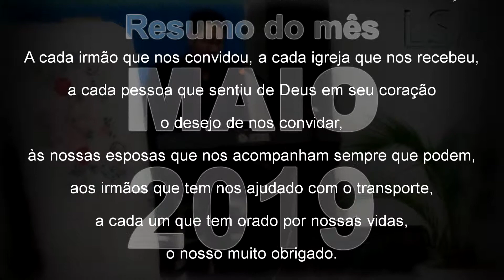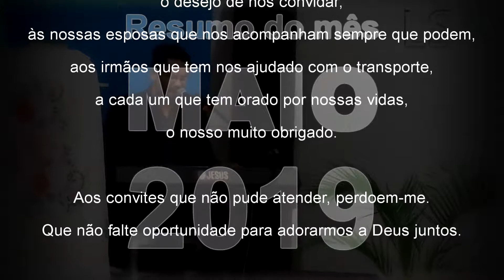Resumo do mês: Maio 2019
Não há palavras que possam expressar minha alegria e gratidão...

É sempre uma satisfação atender a cada convite, seja diretamente a mim ou através de meu amigo Welington.
Fico muito chateado quando, por algum motivo, não posso aceitar ou comparecer.

A cada louvor cantado, a cada versículo lido, uma nova emoção!

A cada irmão que nos convidou, a cada igreja que nos recebeu, a cada pessoa que sentiu de Deus em seu coração o desejo de nos convidar,
às nossas esposas que nos acompanham sempre que podem, aos irmãos que tem nos ajudado com o transporte, a cada um que tem orado por nossas vidas,
o nosso muito obrigado.

Aos convites que não pude atender, perdoem-me. Que não faltem oportunidades para adorarmos a Deus juntos.

Que o Senhor esteja derramando chuva de bênçãos sobre a vida de vocês.

Luciano Santos Adorador